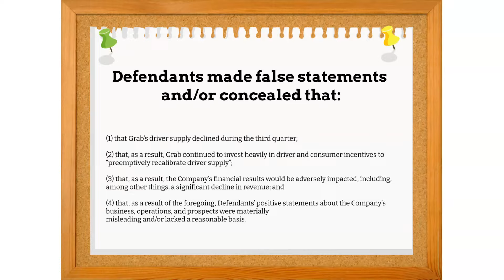37.3% Stock Loss GRAB Stock News | GRAB Holdings Securities Class Action ($GRAB) GRAB Stock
Deadline May 16, 2022, Learn More 37.3% Stock Loss GRAB Stock News | GRAB Holdings Securities Class Action ($GRAB) GRAB Stock

GRAB stock and GRAB Stock News Today

Grab disclosed that its fourth quarter revenues had declined 44%

On this news, the Company’s stock price fell $2.04, or 37.3%, to close at $3.28 per share on March 3, 2022

Defendants made false statements and/or concealed that:
(1) that Grab’s driver supply declined during the third quarter;
 (2) that, as a result, Grab continued to invest heavily in driver and consumer incentives to “preemptively recalibrate driver supply”;
(3) that, as a result, the Company’s financial results would be adversely impacted, including, among other things, a significant decline in revenue; and
(4) that, as a result of the foregoing, Defendants’ positive statements about the Company’s business, operations, and prospects were materially
misleading and/or lacked a reasonable basis.

If you suffered losses contact Levi & Korsinsky, with no out of pocket cost to you.

Get Social
_________________________Time Stamp ⏲️ ________________________
00:00 GRAB STOCK
00:29 Levi and Korsinsky

Videos that discuss GRAB stock and GRAB Stock News Today

Grab Stock Analysis: Should You Buy Southeast Asia’s Largest Startup? | Singaporean Perspective Linus Lim
Grab's Upcoming IPO - Should You Invest? The Fifth Person
Grab shares drop as revenue plunges on promotions and driver incentives CNBC International TV
Grab Stock SPAC Update + Price Prediction Chris Norlund
Grab CEO Tan: I'm confident we have a clear path to profitability CNBC Television
GRAB SPAC: Should You Invest?
Grab Stock Prediction - In Six Months! Financial Literacy 101
GRAB, really the Superapp stock? Why I would rather wait than buy the BIG DIP after the crash? Hopehope赋予希望
GRAB Shares Lose $13 BILLION IN 8 DAYS. S.E. Asia's Uber is latest OVERSEAS SPAC DISASTER for NASDAQ Joe Blogs
Jim Cramer on Grab going public in record $40 billion SPAC deal CNBC Television
A DISASTER FOR THIS STOCK - GRAB STOCK LARGEST SPAC MERGER EVER HAS A TERRIBLE DAY ON THE MARKET IAMJERM FINANCE

grab stock or grab stock news today or known as grab holdings stock news today stock information shareholders, grab stock news alert and grab holdings stock news alert watch the grab holdings stock news for grab stock news investment strategy. grab stock news update is now looking for investors to investigate grab holdings stock news update and grab holdings stock alert or grab stock price today deep dive into grab stock prediction issues. Grab stock price update or grab stock this video discusses investigation class action litigation.